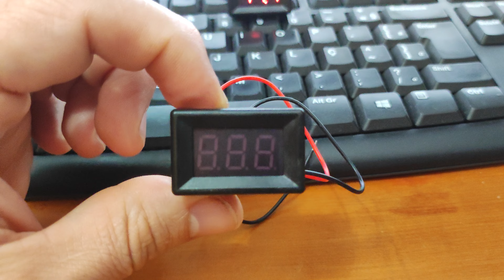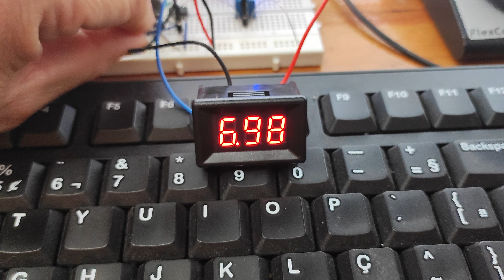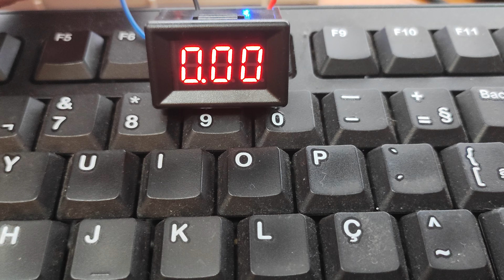Mini-voltímetro HKS-DV36 - 2 para 3 fios.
Este vídeo mostra como converter este modelo de mini-voltímetro de 2 para 3 fios, permitindo uma leitura ampliada dos valores de tensão, consumindo o mínimo possível de corrente no processo de leitura.
*2:57 - 0 ohms...